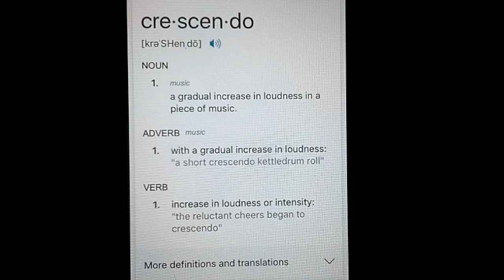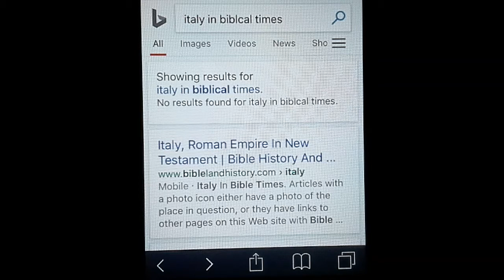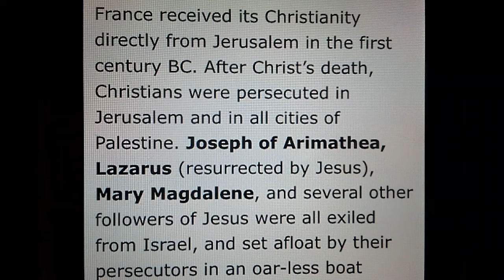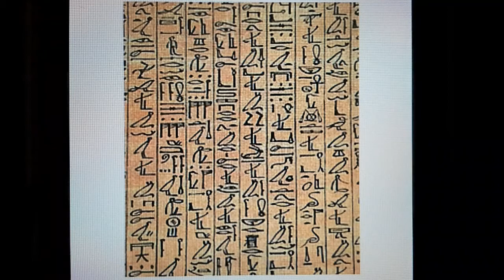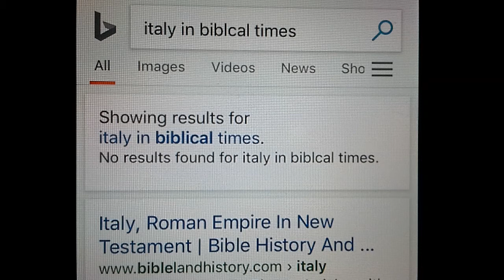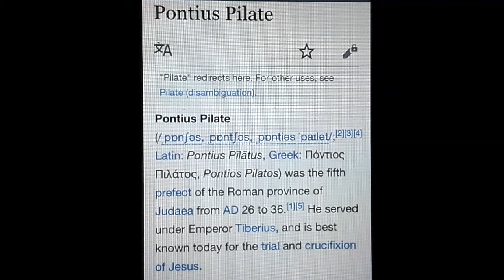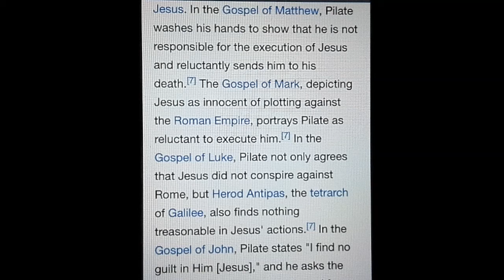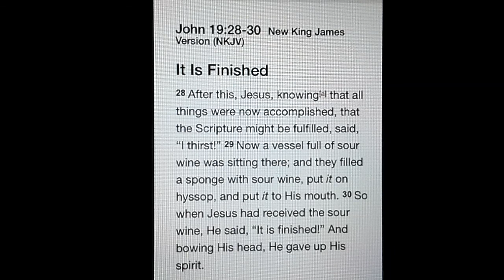A Word And A Message: Crescendo/ Eygpt, France, Rome A Biblical Connection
French Israelism (also called Franco-Israelism) is the belief that people ofFrankish descent are also the direct lineal descendants of the Ten Lost Tribesof Israel, and it is often accompanied by the belief that the Merovingian dynastyis directly descended from the line of King David.

The ten lost tribes were the ten of the twelve tribes of ancient Israel that were said to have been deported from the Kingdom of Israel after its conquest by theNeo-Assyrian Empire circa 722 BCE.[1] These are the tribes of Reuben, Simeon,Dan, Naphtali, Gad, Asher, Issachar, Zebulun, Manasseh and Ephraim. Claims of descent from the "lost" tribes have been proposed in relation to many groups,[2]and some religions espouse a messianic view that the tribes will return.

In the 7th and 8th centuries CE, the return of the lost tribes was associated with the concept of the coming of the messiah.[3]

This is a gift. God is speaking so loudly. We were told of the end from the beginning, and maybe now God is telling us the beginning at the end.

God is love. His word is true. Please pray over this. He wants us to be ready for the return of His Son. Amen